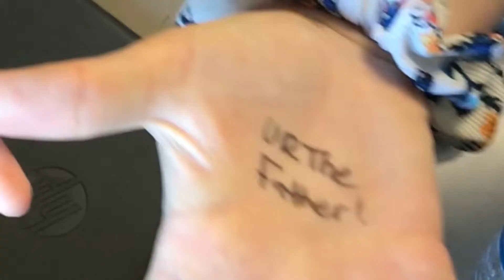SB 2019!!!!!!! vlog 20